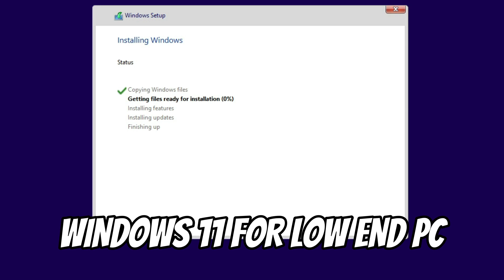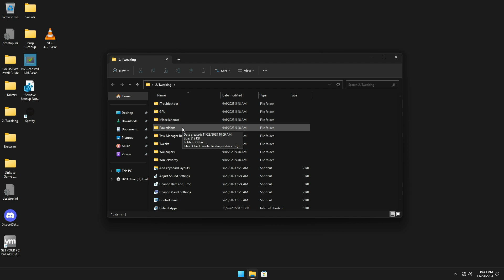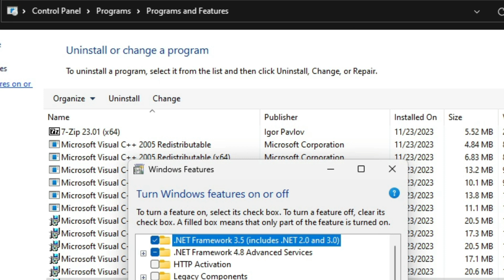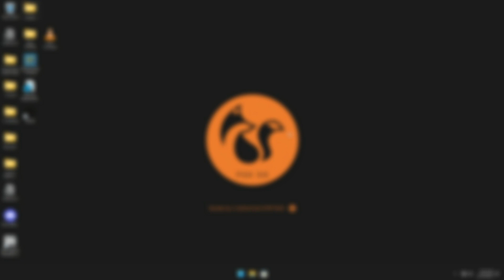How to Download and Install Windows 11 Lite 💥 FOX OS 11 - WINDOWS 11 LITE FOR GAMING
🎁How to Install Windows 10 Lite This is Fox OS 11 a custom gaming windows 11 lite 22h2 build with excelent performance and READY to be Installed!!!